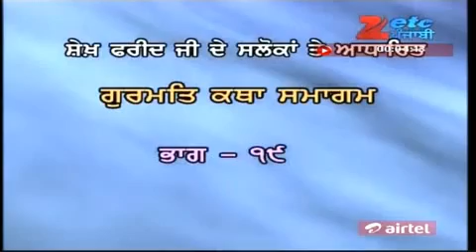(15)salok farid je kae-Paramjit Singh Khalsa (anandpur sahib wale)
all new katha of baba farid ji done by paramjit singh khalsa (anandpur sahib walle)

aao sun kae ase saarey apna jeevan ocha teh socha kareye teh ardas guru sahib de charna wich kareye

take care all of you

Sri Akaal Ji Sahai